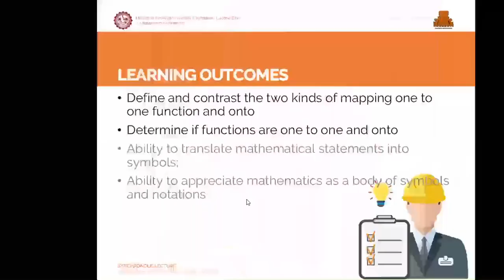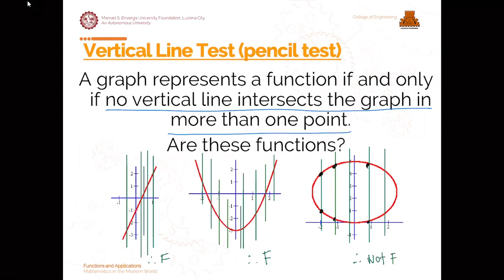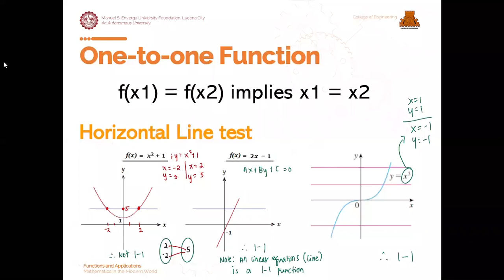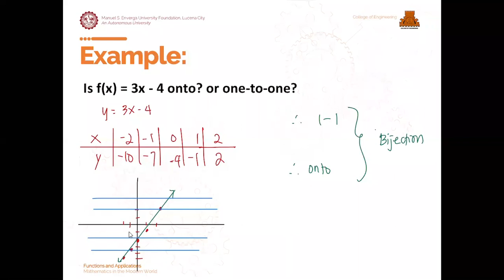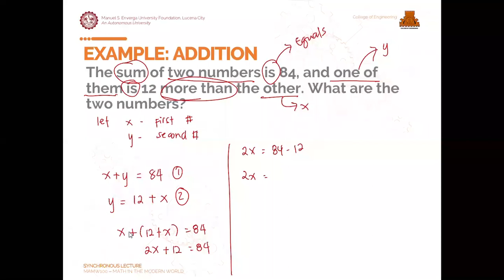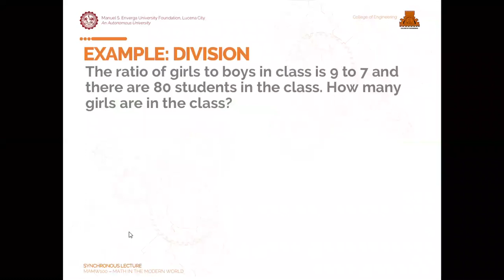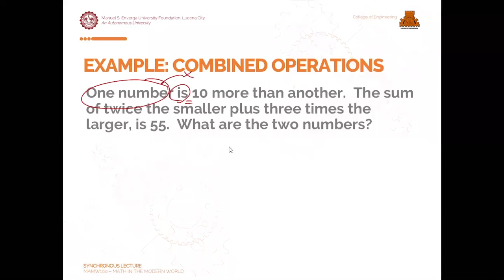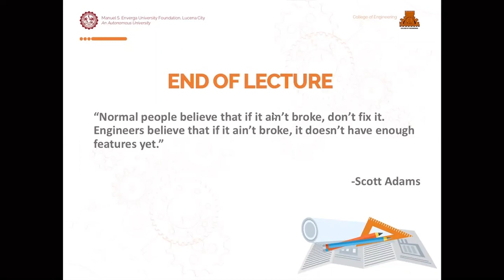MAMW100 FUNCTIONS AND PROBLEM SOLVING